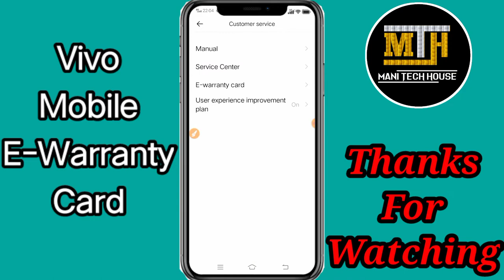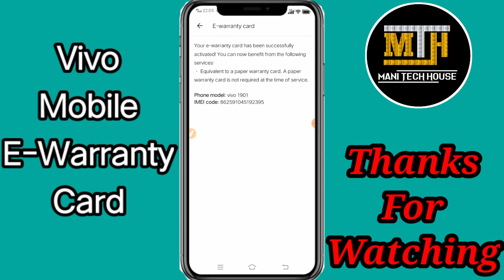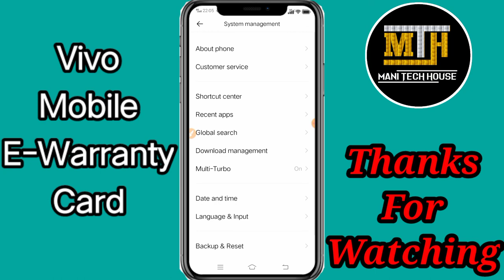Vivo Mobile Me E-Warranty Card Kaise Enable Kare| How To Enable E-Warranty Card In Vivo Mobiles